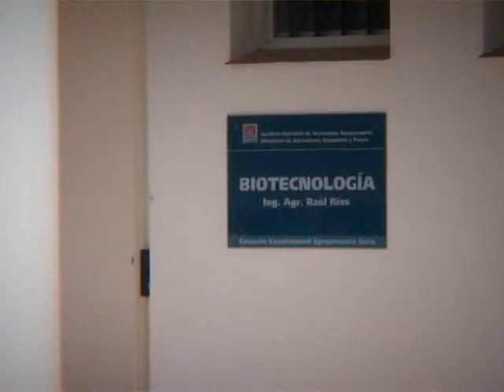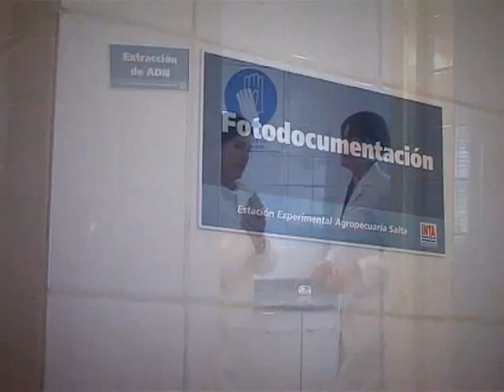Salta Agropecuaria 268. Bloque 3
En esta emisión de Salta Agropecuaria visitamos la cabaña ganadera San José de la Viña que, mediante una alianza estratégica con la cabaña bonaerense Tres Marías, lleva adelante la cría de la raza Angus en el Valle de Lerma de la provincia de Salta.
Este verano nació la segunda camada de terneros y terneras, que se gestaron mediante transferencia embrionaria en vacas locales y que se lograron mediante la cruza de los mejores reproductores de la Argentina y de Estados Unidos.
En nuestro recorrido por la cabaña salteña, comprobamos el excelente desarrollo que tiene estos animales nacidos y criados en Salta, perfectamente adaptados al clima norteño y con un amplio potencial para el mejoramiento genético de los rodeos de la región.
Además, le mostramos las flamantes instalaciones del Laboratorio de Biotecnología recientemente inaugurado en la estación experimental agropecuaria Salta del INTA y que representa un ámbito ideal para el trabajo de investigación de técnicos de la institución.
Finalmente, nos ocupamos nuevamente del Mulato II, la pastura mega térmica que posee características de calidad proteica muy similares a la alfalfa y que se presenta como una excelente alternativa para los planteos ganaderos del Este salteño.